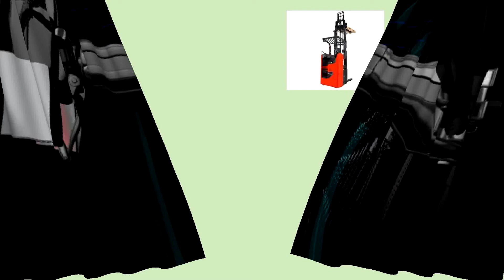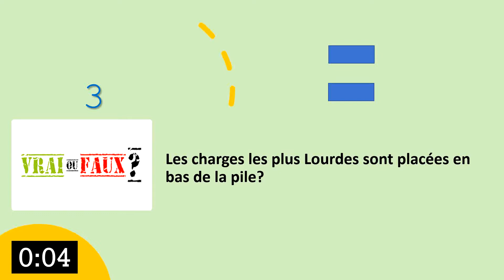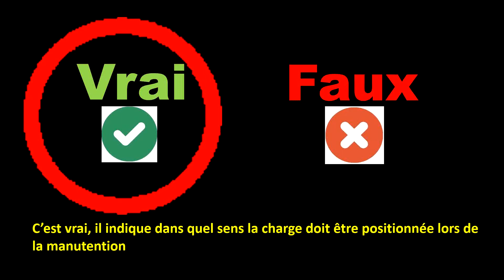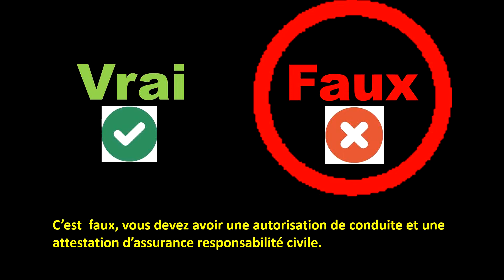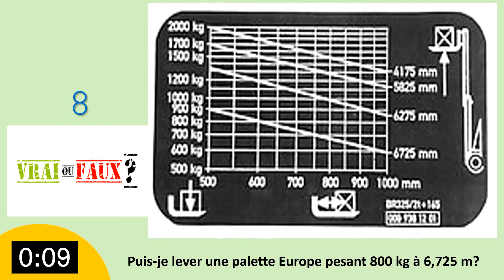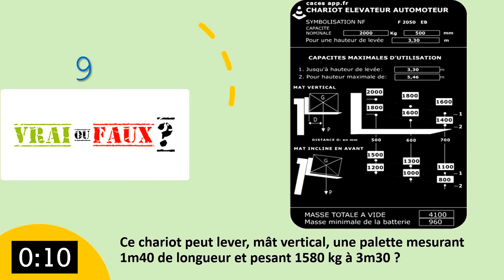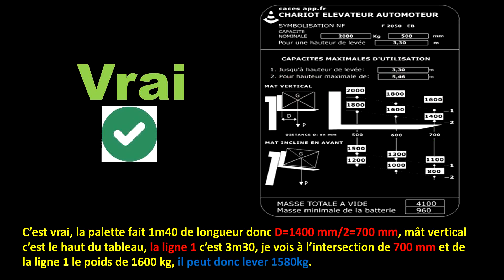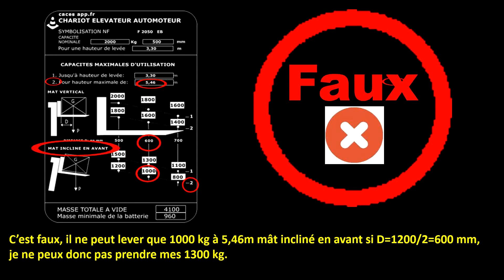CACES Test théorique VRAI ou FAUX version 6 formation examen R489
Suite de notre série de tests théorique pour réussir votre CACES théorique lors de la formation en centre avec la version 6 de notre série.